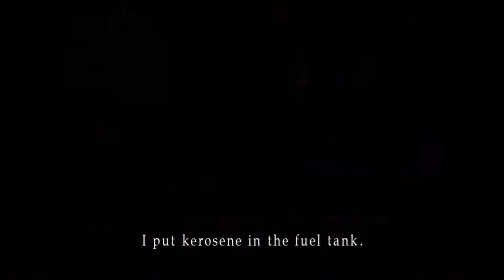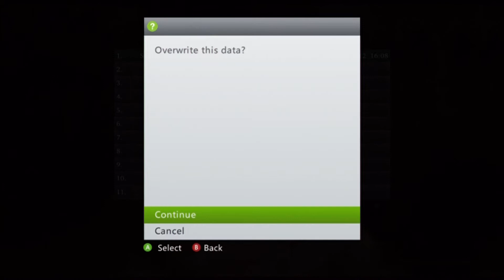Silent Hill 3 Walkthrough W/ Commentary Part 7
Making our way though some really creepy sewers, hearing noises and wetting our pants.